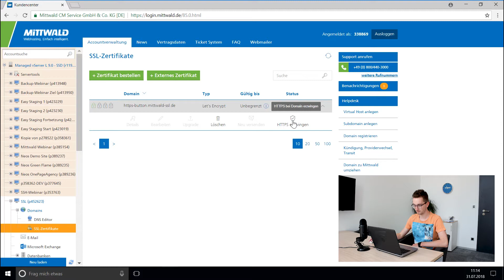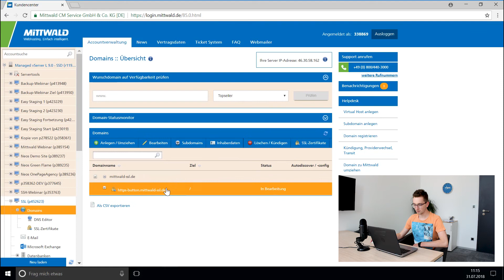SSL-Verschlüsselung (HTTPS) über das Kundencenter erzwingen | Mittwald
In diesem kurzen Video zeigt euch Produktmanager Tobias Hüske wie ihr mit unserem "HTTPS erzwingen"-Button ganz einfach eine verschlüsselte Verbindung zu eurem Server erzwingen könnt.